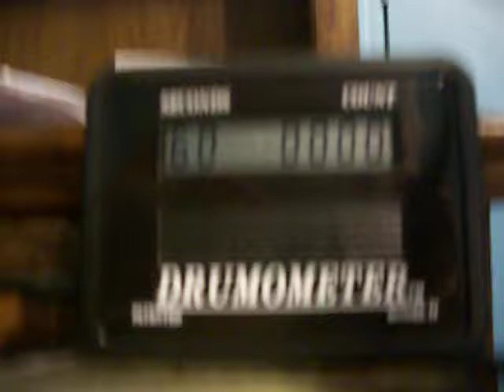1100 on Drumometer (prep. for WFD Summer 2007)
it's too bad I stopped 11 times! I was tired :)

at the beginning, you can see my hands fairly well in the drumometer's reflection.